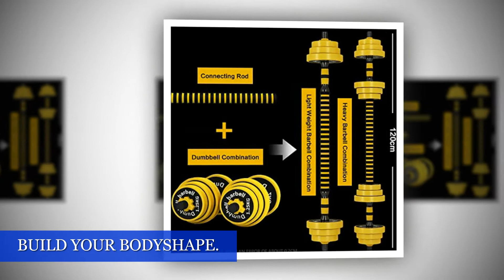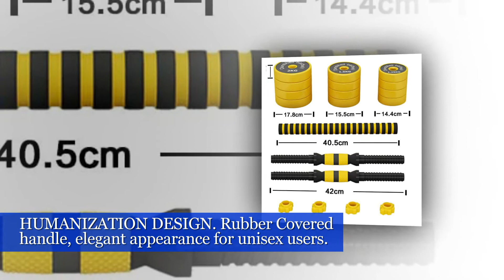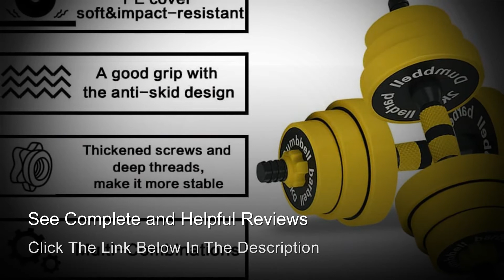DDFE Adjustable Dumbbell Barbell Lifting Set 40 4lb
Get to working out, saving time, and building muscle! From now on, To lose weight at home or anywhere you want! Come on to build your muscle with the new adjustable dumbbell barbell set.